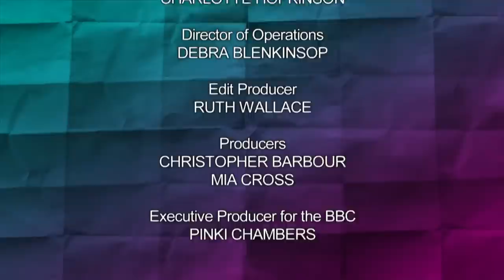Would I Lie to You? with Katherine Ryan & Bob Mortimer | S10 E09 - Full Episode | Banijay Comedy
Rob Brydon hosts the comedy panel show. Welcome to the Unseen bits of Season 10. Joining team captains David Mitchell and Lee Mack are guests: Katherine Ryan, David Haye, Romesh Ranganathan, Bob Mortimer, Warwick Davis, Mel Giedroyc and many more!